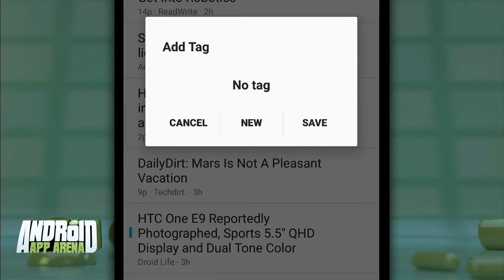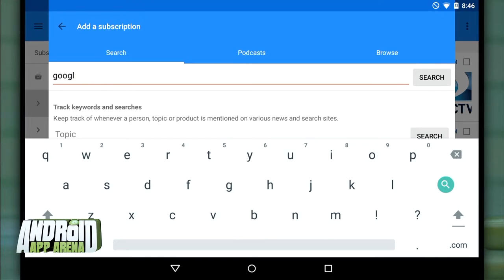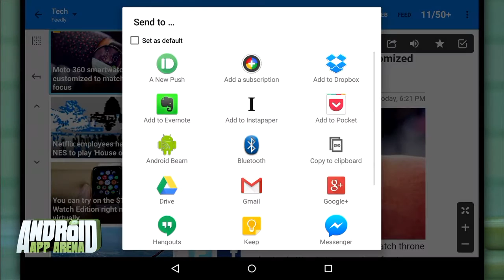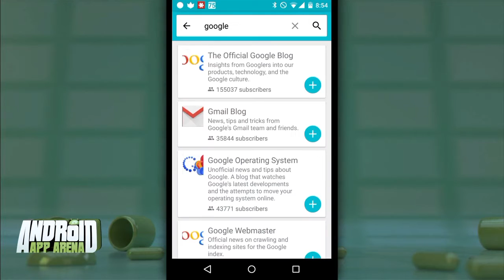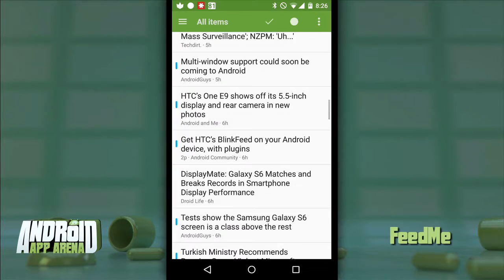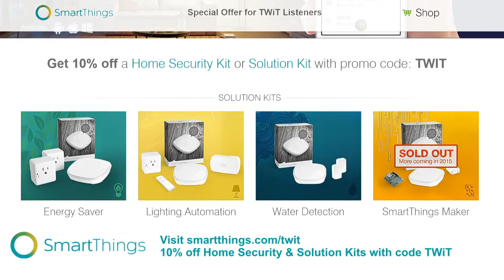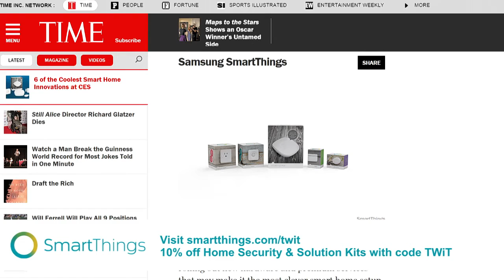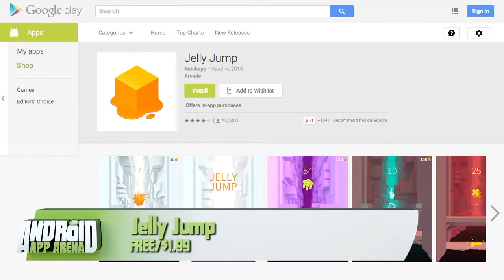Android App Arena 36: Feed Readers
Hands on reviews of FeedMe, News+, Palabre, and Jelly Jump.
Bandwidth for Android App Arena